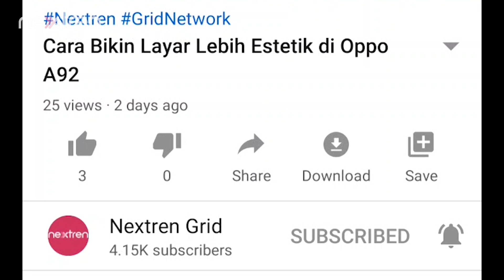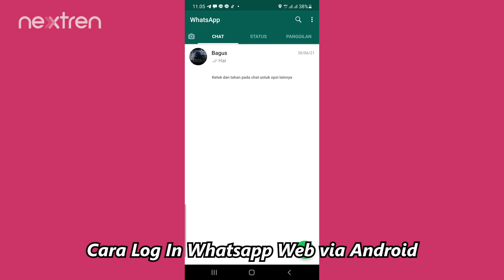Cara Menggunakan 1 Akun Whatsapp di 2 HP Yang Berbeda | Tutorial | Nextren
Nextren.com - Tidak seperti telegram, Whatsapp tidak bisa dibuka di 2 HP yang berbeda dengan 1 akun

Namun ada triknya supaya tetap bisa dibuka di dua hp yang berbeda

bagaimana caranya ? mudah sekali...